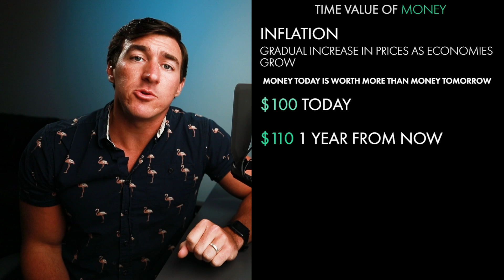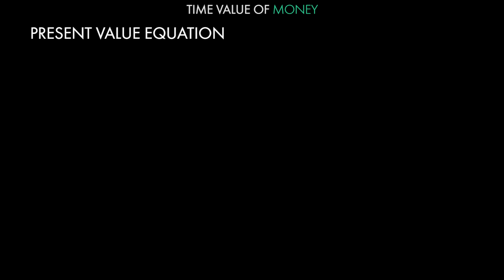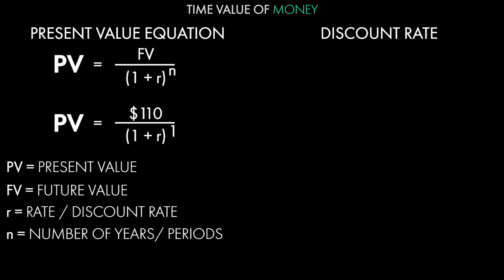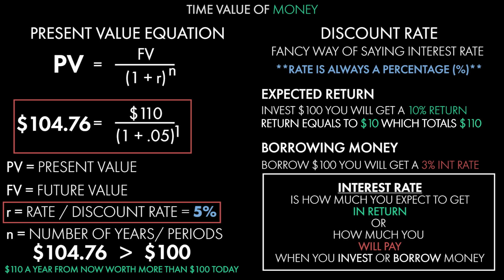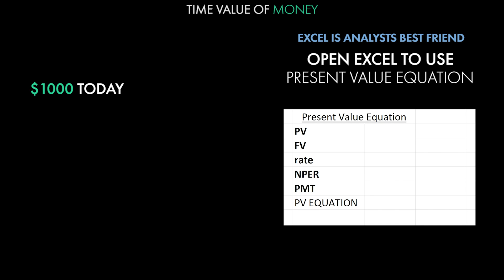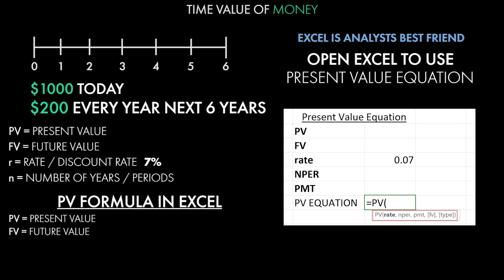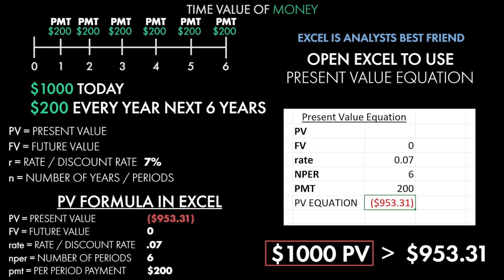Time Value of Money and why it matters to investors | Money today is worth more than money tomorrow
Is $100 today worth more than $110 next year? Time Value of Money will tell you and it is the most important fundamental concept in Business Finance that everyone needs to know before making an investment.

In this video, we will teach you how to decide if something like $100 today is worth more than $110 next year and will calculate it using the Present Value (PV) formula and by using excel.

This is the 2nd of 11 videos that teach Business Finance in Section 6 and is a good starting point if you are new to Finance or need a refresher.

Created by two MBA's with a combined 10+ years of experience in the professional world, we created these videos to help others who are curious about learning business or need a refresher in certain areas of business.